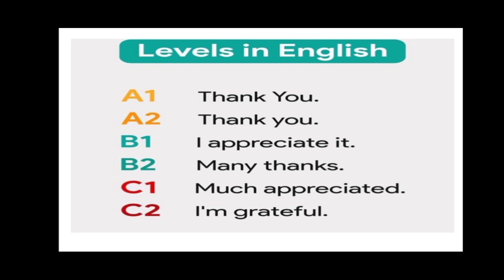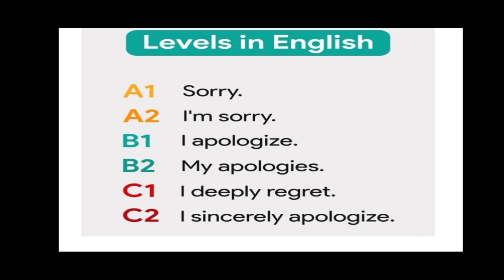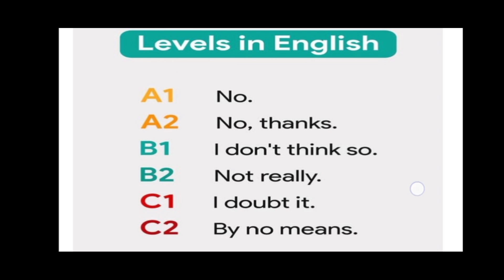आज से इंग्लिश में हर कोई बोल पाएगा। . अंग्रेजी का डर ख़तम # English speaking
Try to improve your English speaking with me